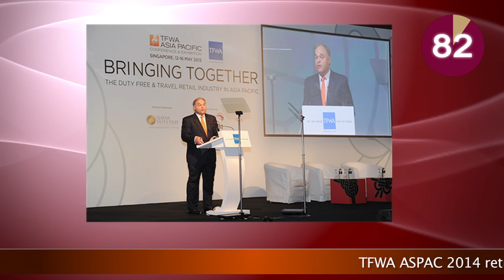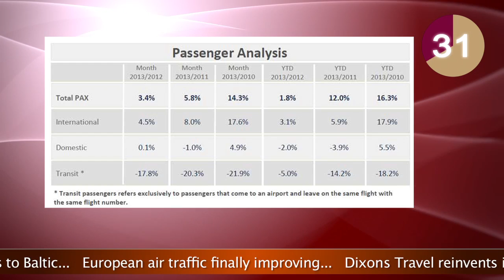The TRBusiness 90 Second News Update - 7 August 2013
TFWA show returns to Marina Bay Sands

The TFWA Asia Pacific Exhibition & Conference will return to the Marina Bay Sands Expo & Convention Center (MBS) in Singapore from Sunday 11-15 May, 2014.

Commenting on the decision, Erik Juul-Mortensen, President TFWA, said: "The TFWA Asia Pacific event in May was a...

New ferry line brings lucrative Russians to Baltic

Russia's first ferry line in 20 years has brought 1.4m Russian and foreign tourists to the Baltic Sea market in the past three years.

St Peter Line based in Russia's second biggest city St Petersburg -- which has not had a ferry service into the region since the Baltic Sea Steamship Company fell into bankruptcy in the nineties -- first launched in April 2010, and is...

European air traffic 'finally improving'

The air transport industry welcomes a sense of renewed optimism for the future of Europe's airports as ACI reports an increase of +1.8% in overall passenger traffic at Europe's airports during the first six months of the year, YOY.

At EU airports passenger traffic decreased by...

Dixons Travel reinvents its stores

Dixons Retail has unveiled the first in a series of new concept stores for its travel brand, Dixons Travel, at...